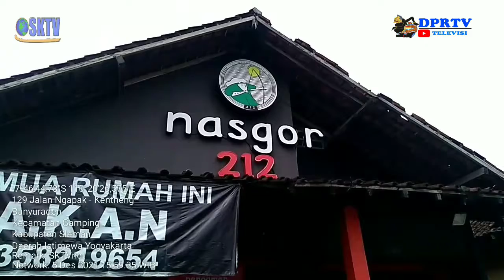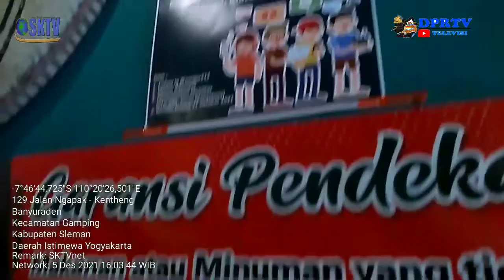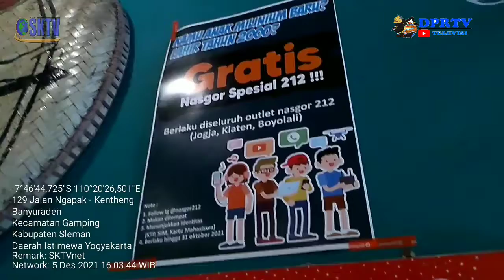PROMO UNIK NASGOR 212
penasaran simak liputan berikut ini